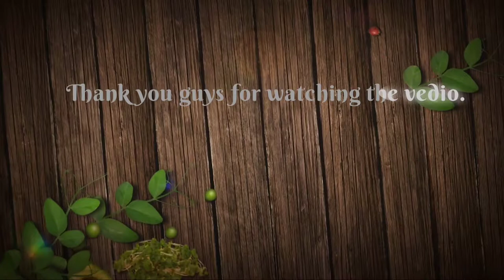How To Make Perfect Jeera Rice Recipe | जीरा राइस रेसिपी | জিরা রাইস রেসিপি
about video:  aj hum bohot hi easy and simple tarike se jeera rice banayenge.. aap jeera rice ke sath mixed daal ya koi v curry garma garam serve Kar skte hai..ise ghar me jarur try kare :)

ingredients:

400 gram soak basmati rice
take water 3 times more than rice
1 and ½ spoon cumin seeds
3 tbsp desi ghee (you can also use butter)

other queries:

1. how to make jeera rice at home in hindi
2. jeera rice recipe in Indian style
3. घर पर जीरा राइस बनाने की विधि हिंदी
4. परफेक्ट जीरा राइस रेसिपी
5. কীভাবে জিরা রাইস রেসিপি তৈরি করবেন
6. jeera rice recipe by Manisha Cooking Classes
7. Indian style jeera rice recipe
8. easy and quick rice recipe
9. simple jeera rice recipe
10. restaurant style jeera rice recipe

jeera rice at home in hindi, जीरा राइस बनाने की विधि, জিরা রাইস রেসিপি, Indian style jeera rice recipe, simple jeera rice recipe,